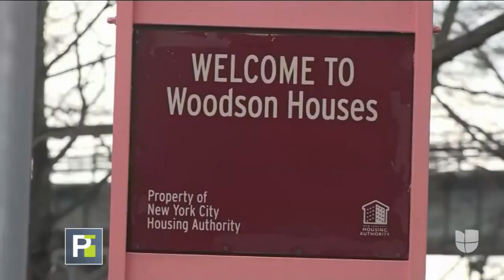Terminó la búsqueda de supuesto asesino en serie: lo acusan de tres homicidios en un mismo edificio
La última víctima es Juanita Caballero, una hispana de 78 años, que fue estrangulada dentro de su apartamento en Nueva York. El detenido fue identificado como Kevin Gavin.